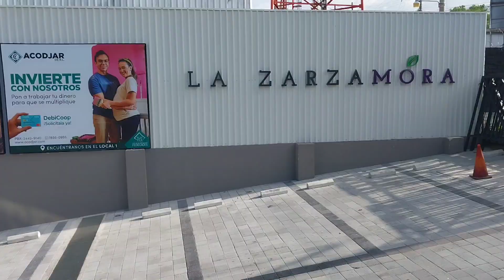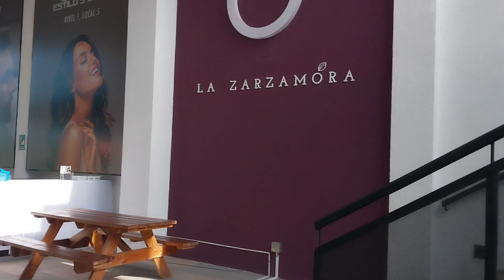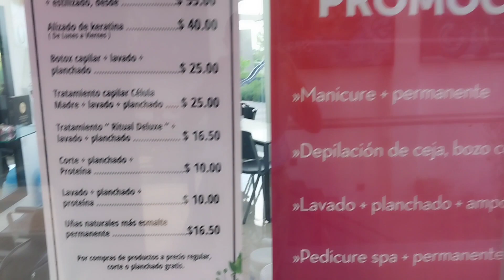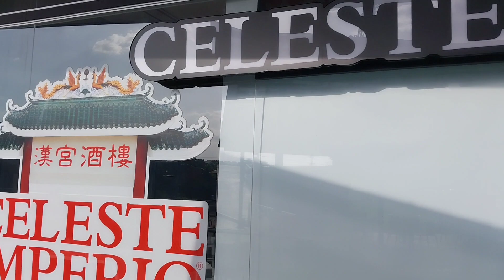¡¡ La ZARZAMORA 🫐 • Nuevo Centro Comercial En Santa Ana • El Salvador !!